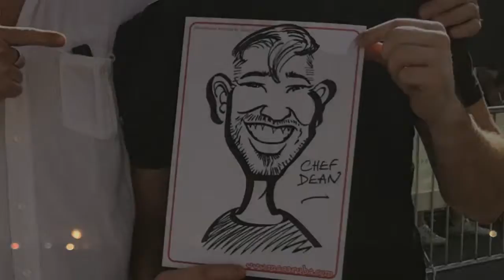Macaruba Live Caricatures Dean Edwards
Chef Dean Edwards gets caricatured at the Bury St Edmunds Food & Drink Festival 2019...